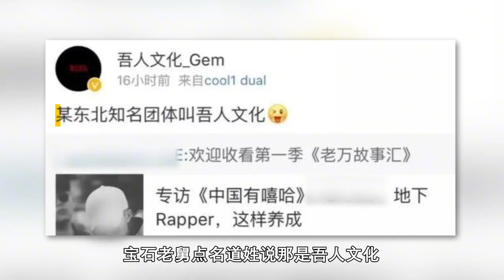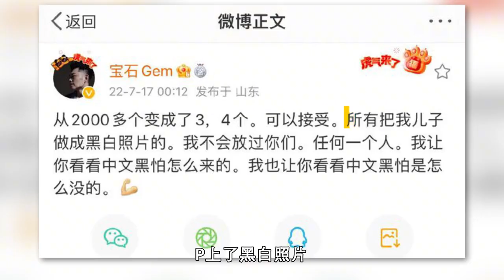宝石老舅的逆袭：我的一举一动都学的曾毅，如今的锋芒离不开过往